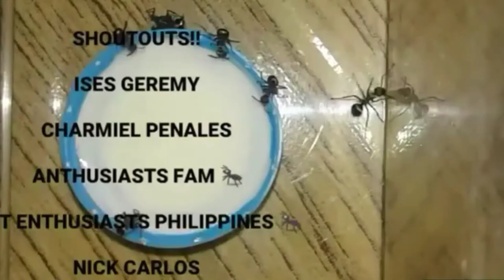WHY YOU SHOULD SUPPORT ANT COMPANIES & BRANDS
Back again with another video! Make sure to support us! You can also check other videos in this channel. We are in one colony, and we gotta love ants!